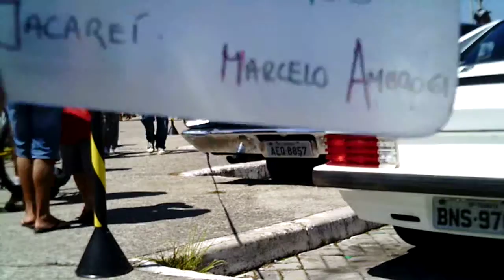XIII - Encontro de Veículos Antigos de Jacareí, SP, Brasil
Fotos e Filmagens: Marcelo Ambrogi, Taubaté, SP, Brasil.

XIII Encontro de Veículos Antigos de Jacareí, por Marcelo Ambrogi.
Parque da Cidade de Jacareí, SP, Brasil

Apoio: Prefeitura Municipal de Jacareí, Clube de Carros Antigos de Jacareí, CAAT, Clube de Autos Antigos de Taubaté, ...